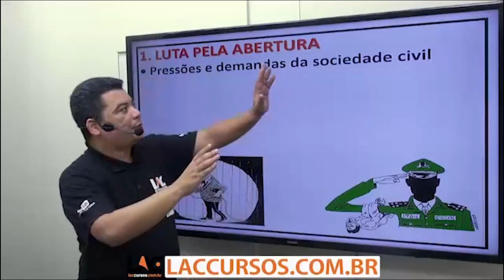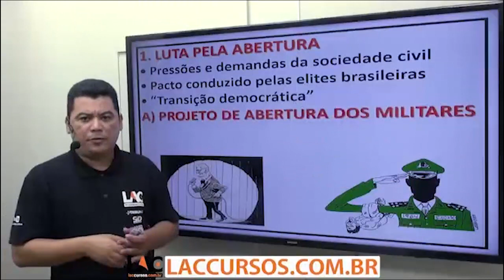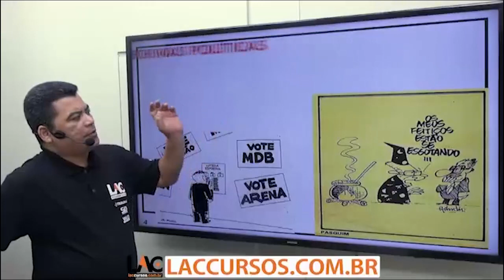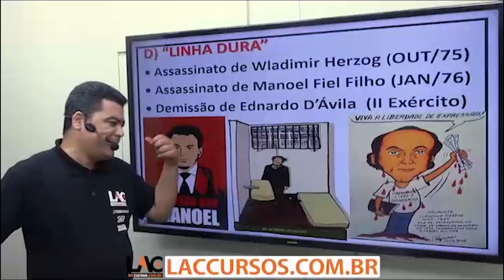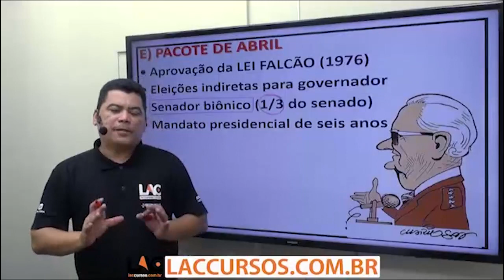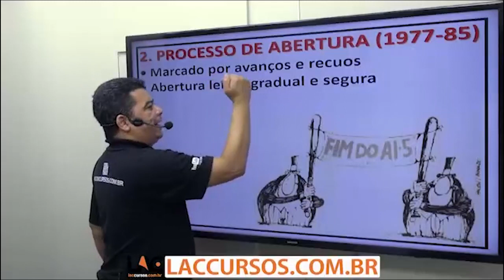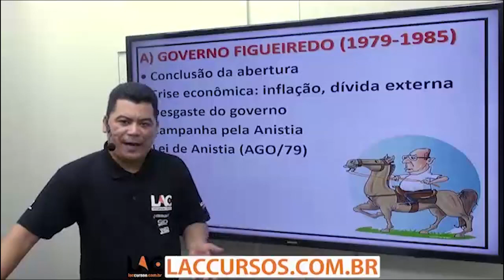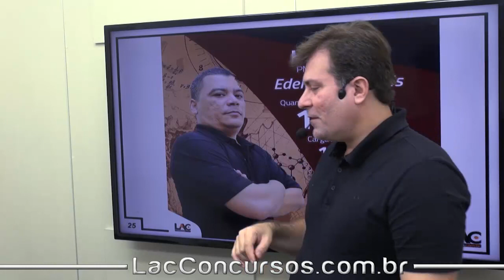Abertura e Redemocratização do Brasil - PM SP 2016/2017 - 13/14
Clique aqui para baixar o material dessa video-aula gratuitamente!
Curso 100% online de História PM SP2016/2017
Professora: Edenilson Moraes
Acesso: 60 dias de acesso irrestrito
Investimento: R$ 60,00
Carga horária:13:38:59
Quantidade de Aulas:14
Relação das video-aulas inclusas no curso:
01. Historia Geral - Primeira Gerra Mundial(00:49:00)
02. Historia Geral - Nazifacismo(00:47:00)
03. Historia Geral - Guerra Fria(01:22:00)
04. História Geral - Políticas Neoliberais(00:28:00)
05. Historia Geral - Segunda Guerra mundial(01:08:00)
06. Historia Geral - Globalização(01:06:00)
07. História do Brasil - Revolução de 30 e Era Vargas (01:14:00)
08. História do Brasil - Constituições Brasileiras(00:41:00)
09. História do Braisl - Estrutura politica e movimentos sociais no periodo militar(01:34:00)
10. História do Brasil - A abertura polítca e a redemocratização do Brasil(00:29:00)
11. Historia do Brasil - Redemocartização do Brasil(01:16:00)
12. História do Brasil - A Estrutura Política e os Movimentos Sociais no Período Militar(00:34:24)
13. História do Brasil - Abertura e Redemocratização do Brasil(00:33:06)
14. História do Brasil - A Era Vargas (01:37:27)